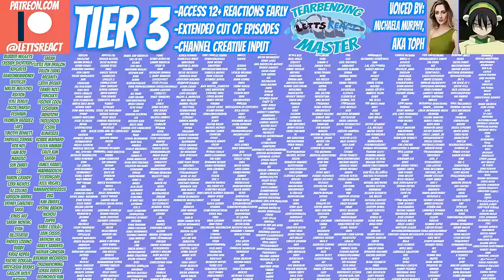GIDEON CANT TAKE THE HINT! | Gravity Falls Newlyweds Reaction | Ep 4 "The Hand That Rocks the Mabel"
After Mabel and Dipper see a show put on by Gideon, he quickly makes moves to ask Mabel out, despite her just wanting to be friends. She tries to tell him she's not interested, but he just CAN'T let it go, leading to some WILD plans and ultimately a fight! Given the lore reveal at the end of this episode, we can't WAIT to see what happens next!

MAKE SURE TO ENGAGE WITH THIS POST TO GET GRAVITY FALLS OFF TO A GOOD START!

GRAVITY FALLS episode 5 will be coming out next Tuesday at 12 pm est!

9 episodes ahead of My Hero Academia
5 ep ahead of Code Geass
15 episodes ahead of Demon Slayer

Gravity Falls, Season 1, Episode 4, “The Hand That Rocks the Mabel”